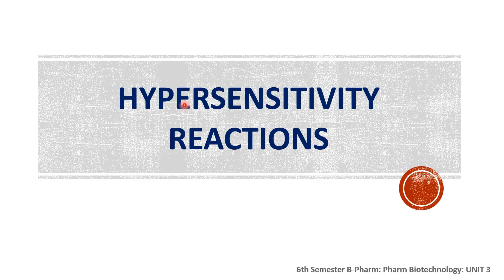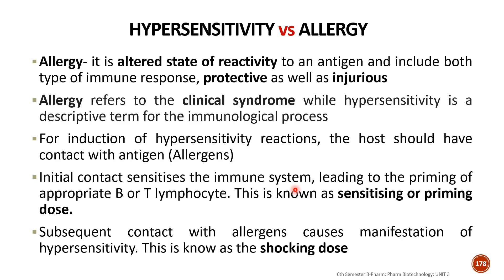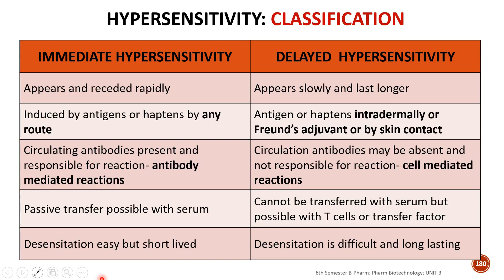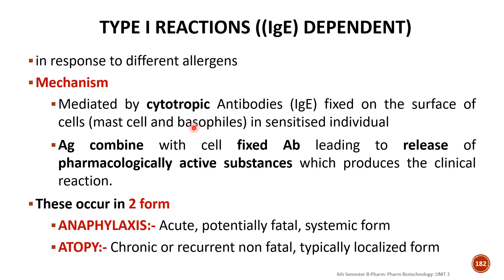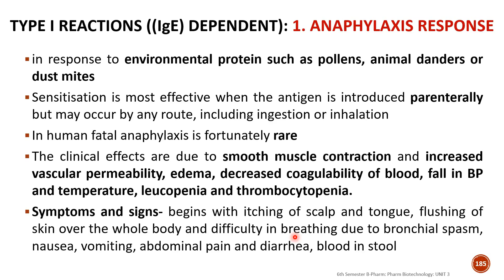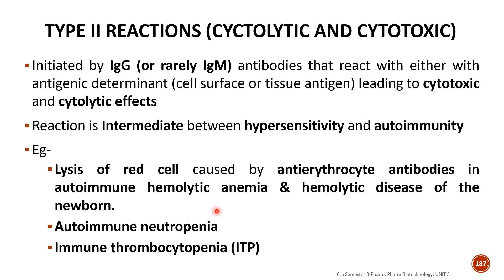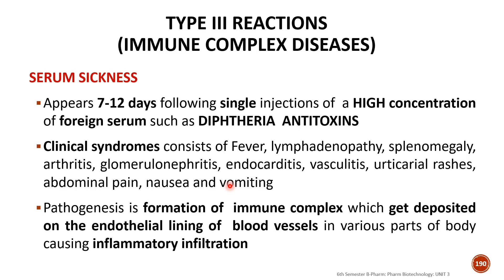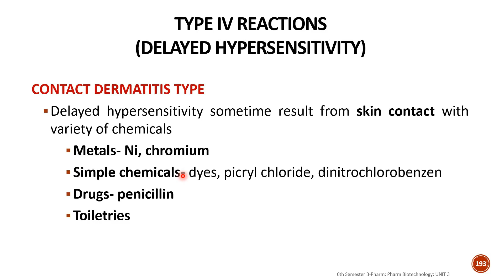HYPERSENSITIVITY REACTIONS: Definition: Immediate (Type I, II, II) and Delayed (Type IV): MALAYALAM